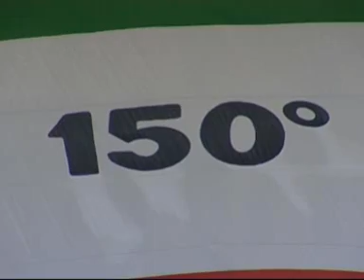Borgo a Mozzano Omaggio alla Bandiera Ponte del Diavolo